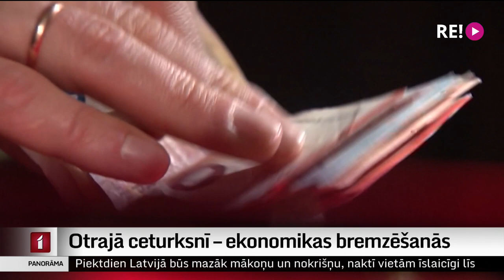Otrajā ceturksnī – ekonomikas bremzēšanās